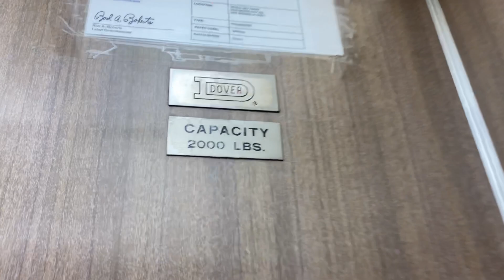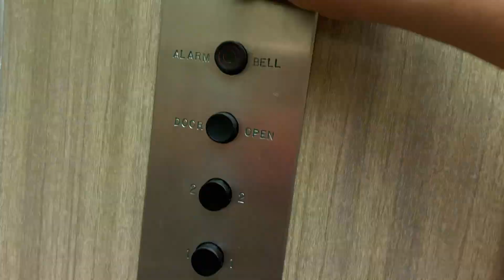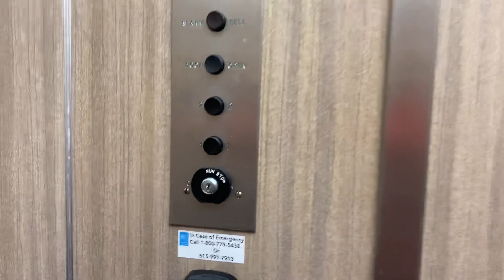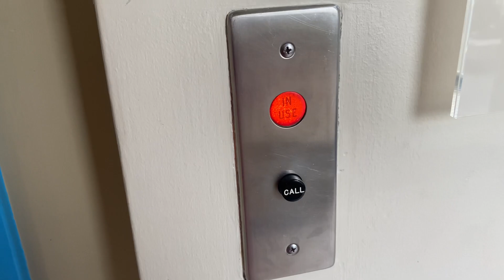Vintage Elevator Appreciation: Rotary Piston Pump Elevator - Merle Hay Mart - Des Moines, IA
Built in 1962, Merle Hay Mart was one of the first strip malls around with an elevator. Despite multiple renovations inside and out, the elevator still remains untouched, a Rotary Piston Pump with Montgomery black buttons (installed by Chenoweth-Kern, who distributed both brands at the time).

Here's some quick facts about this elevator:
-Hydraulic Drive
-Dry Powered
-Relay Logic
-Combination of Montgomery black buttons/CJ Anderson signal fixtures
-Original safety edges

NOTICE: Please only re-use this video with my permission unless it is for educational and/or information purposes. Thanks!